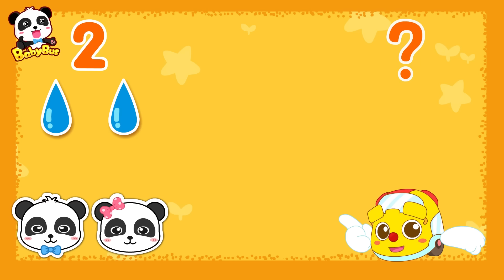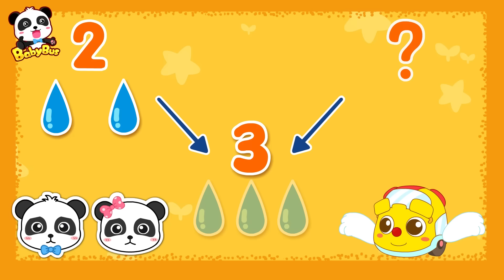Little Panda's Magical Peas | Math Kingdom Adventure 10 | Kids Cartoon | BabyBus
【New】Little Panda's Magical Peas | Math Kingdom Adventure 10 | Kids Cartoon | BabyBus

BabyBus helps children to:
★ Think Independently
★ Build Self-Confidence
★ Respect Others
★ Explore the World